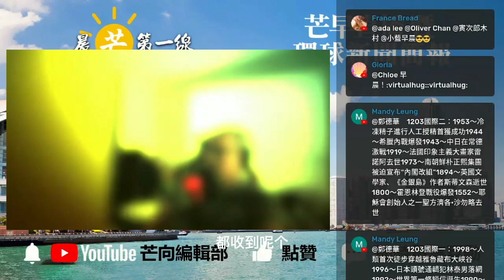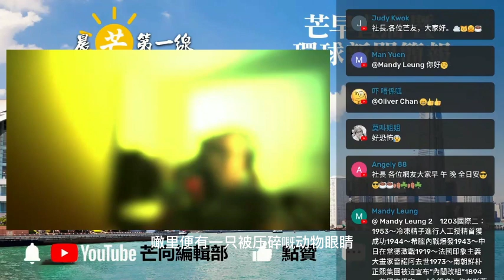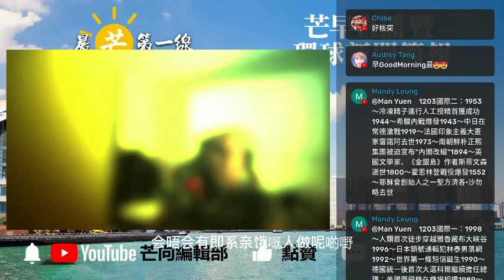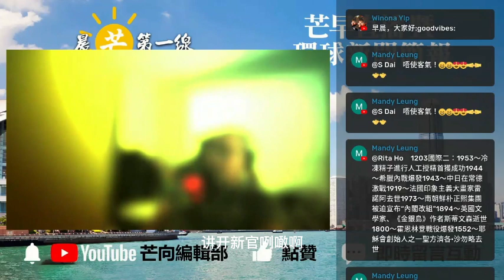20221203F 烏克蘭多個駐歐使館收「血腥郵包」!